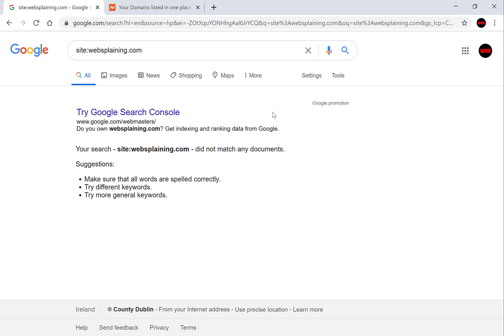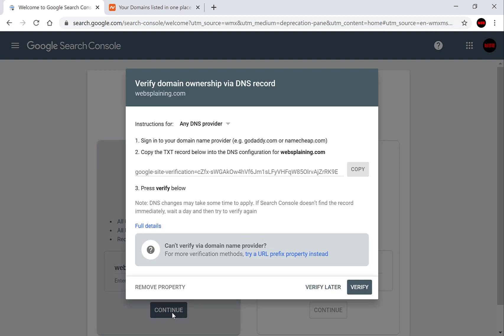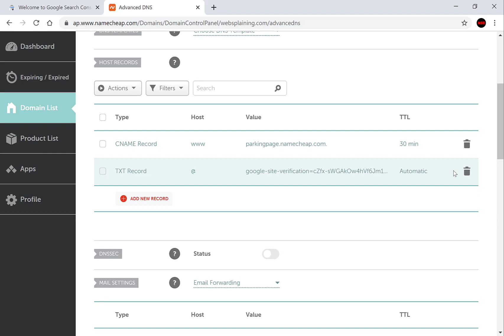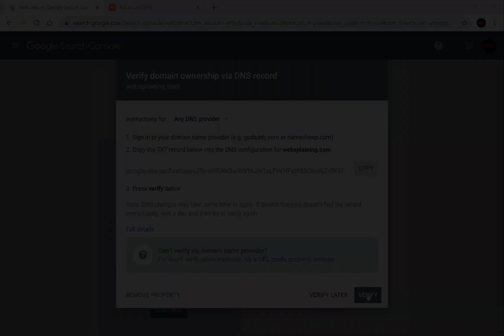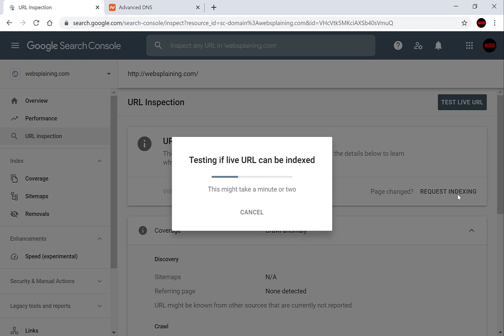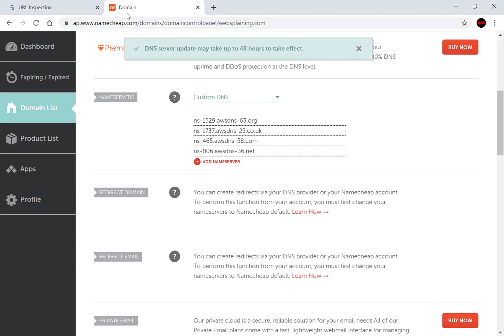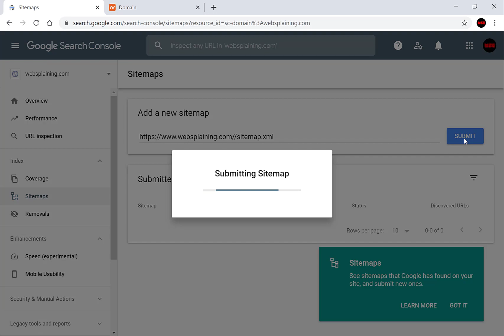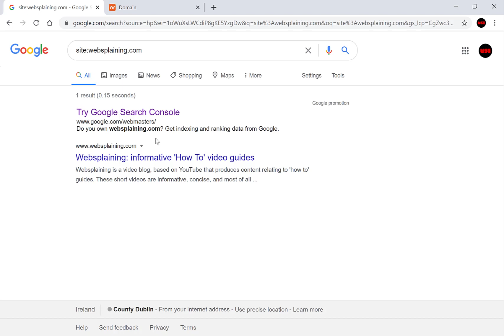How To Get Your Website Indexed On Google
How To Get Your Website Indexed And Ranked On Google so that it appears on the Google Search Engine.

In this tutorial we use the Google Search Console (an SEO tool) interference to index our website.

Need a Domain? Popular Domains for just 99 Cents at Namecheap!

⌛Timestamps:
0:00 Intro
0:49 Google Search Console
1:16 Adding a Property
2:18 Adding TXT Record to DNS Host
4:04 Verify Domain Ownership via DNS Record
5:11 URL Inspection and Request Google to start Indexing
6:38 Re-add  Nameservers - Custom DNS on Namecheap
7:38 Submitting Sitemap to Google Search Console
9:34 Website Indexed